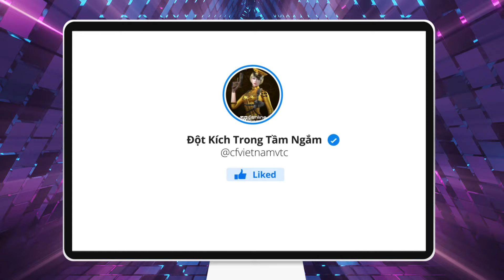Hướng dẫn chơi Đột Kích số #2: CFS Trạm Vệ Tinh - Tổng quan và cách gọi tên các vị trí